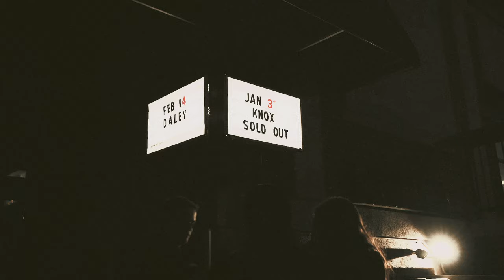Knox - Not The 1975 (Tour Lyric Video)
"Not The 1975" is out now!

I’M SO GOOD AT BEING ALONE? EP OUT NOW